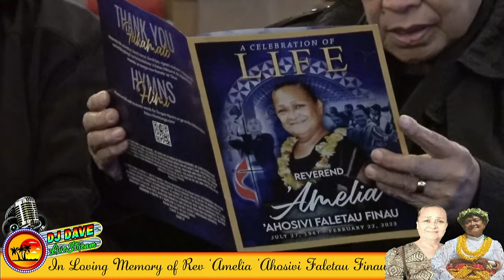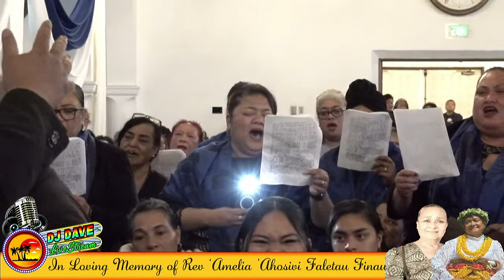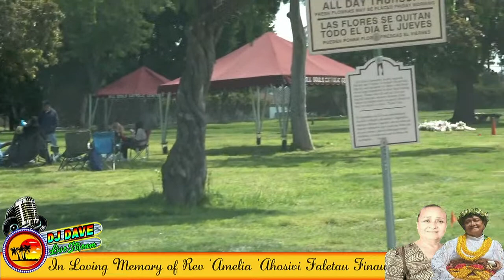Polokalama Fakamavae ‘O Rev. ‘Amelia ‘Ahosivi Faletau Finau Final Farewell Service Saturday M…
Polokalama Fakamavae  ‘O Rev. ‘Amelia ‘Ahosivi Faletau Finau
Final Farewell Service